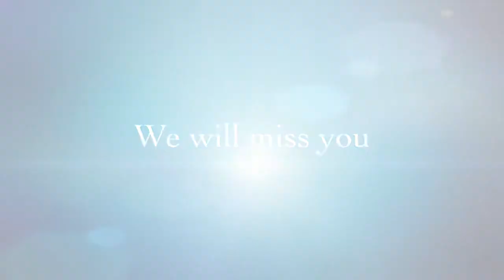Year 6 Trailer